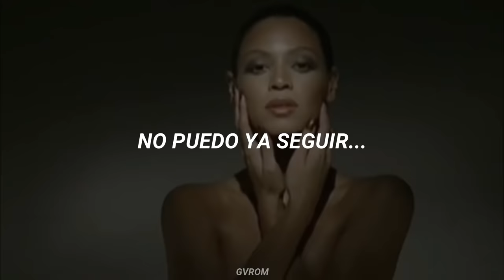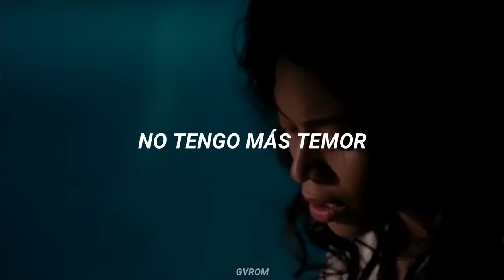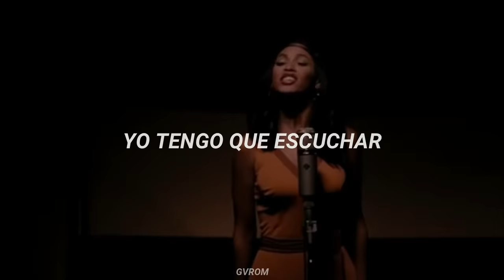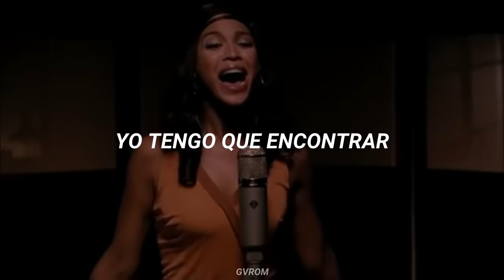Beyoncé - Oye [Letra en Español]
Oye (Listen Spanish Version) [Dreamgirls Soundtrack/Irremplazable, 2006]